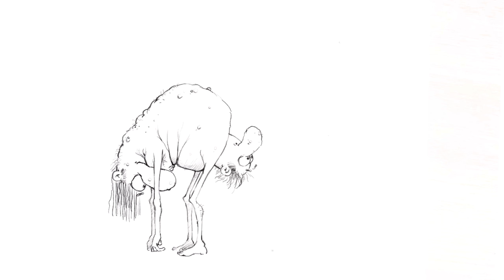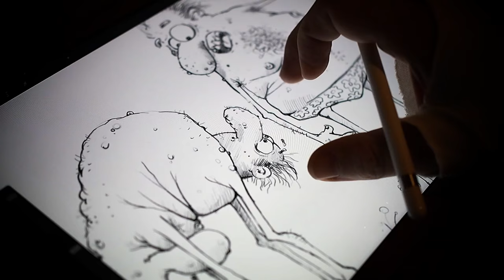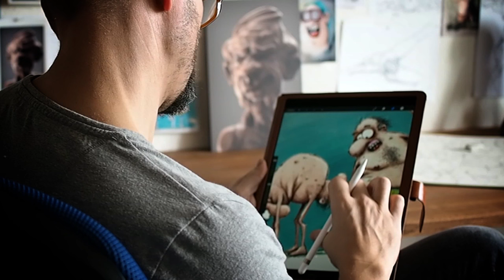iPad Pro & Apple Pencil & Procreate Zeichnen Malen Skizzieren #1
Tools: iPAD PRO, Apple Pencil, Procreate App und viel Kaffee.